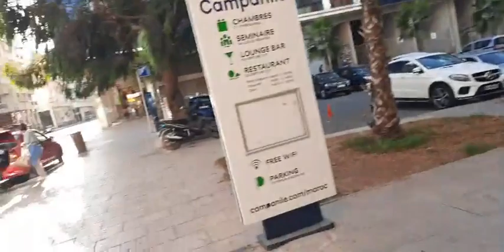شهادة صادقة témoignage poignant et vérité émouvante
في كل الأسواق يتواجد الإخوة الأفارقة اصدقاء المغرب .يتاجرون بصدق وأمانة ويتكلمون دارجة نقية ولهم علاقات مع باقي التجار في السوق كأي مواطن مغربي مرحبا بهم وشكرا لك le Roi
Les subsahariens sont dans toutes les villes au Maroc, bien intégrés il y a personne qui les dérange,  il y a une coexistence lhamdoullah,  le Maroc est un pays de cohabitation